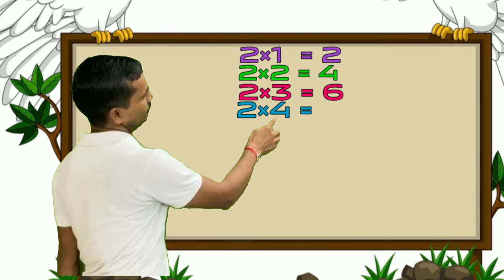2x1=2 Table of 2 ,Multiplication Table of 2 , learn table of 2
2x1=2
2x2=4
2x3=6
2x4=8
2x5=10
2x6=12
2x7=14
2x8=16
2x9=18
2x10=20